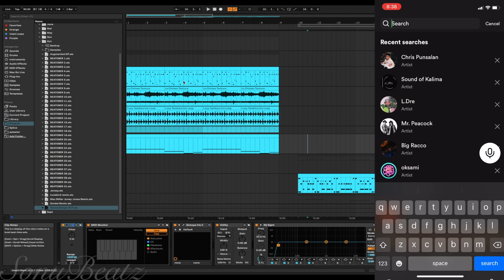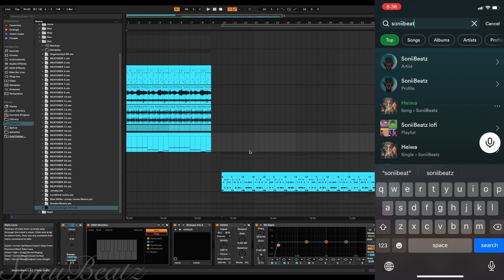October 2022 SOUND DESIGN RECAP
Sorry for the short recap. I was doing Beatober so I didn't do much this month. Add this to your playlist if you like it!